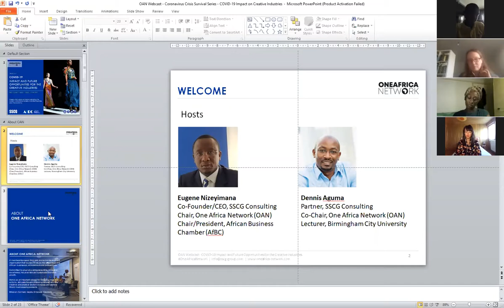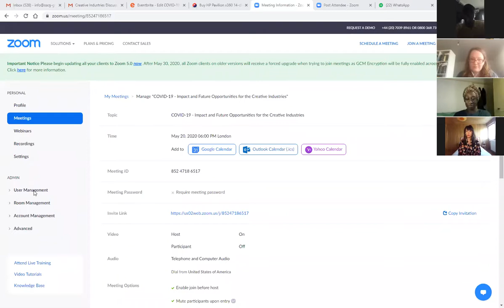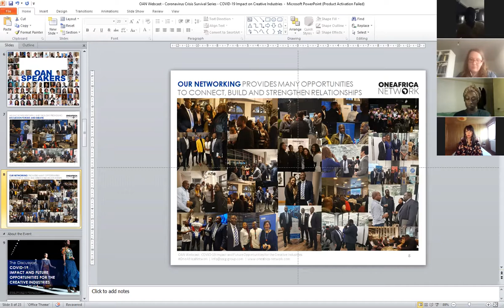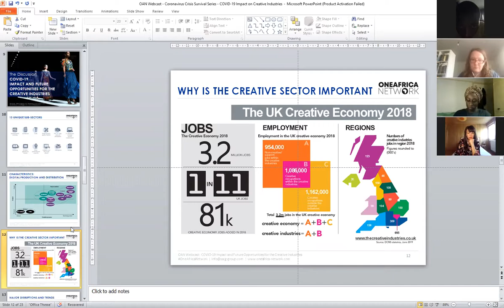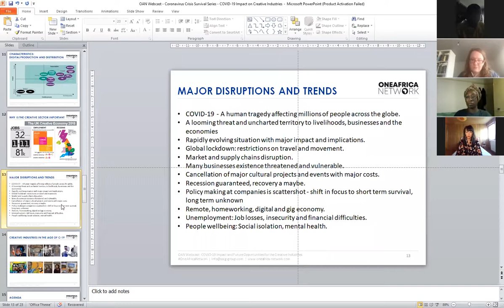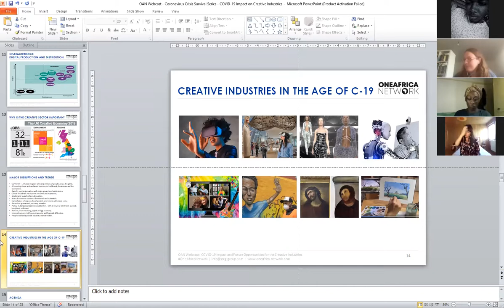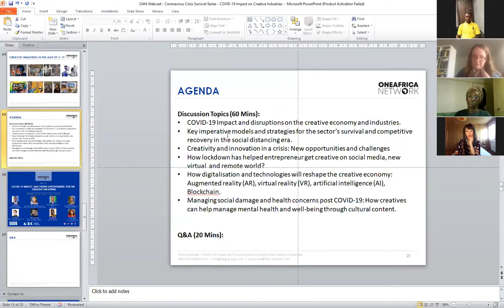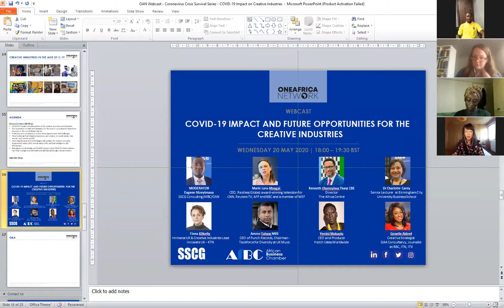One Africa Network Webcast: COVID-19 Impact and Future for the Creative Industries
One Africa Network (OAN)  panel discussion webcast event on  COVID-19 Impact and Future Opportunities for the Creative Industries on Wednesday 20 May 2020.

SPEAKERS
- Marie Lora-Mungai - Chief Executive Officer and Executive Producer, Restless Global, award-winning television for CNN, Reuters TV, AFP TV and the BBC and a member of World Economic Forum Young Global Leader.
- Kenneth Olumuyiwa Tharp CBE - Director of The Africa Centre and a key figure in the UK arts and culture scene
- Dr Charlotte Carey - Senior Lecturer in Creative Industries Marketing at  Birmingham City University Business School and Co-chair of the Creative Industries track, ISBE (Institute of small business and entrepreneurship).
- Yemisi Mokuolu - CEO and Producer at Hatch Ideas Worldwide
Fiona Kilkelly - Immerse UK & Creative Industries Lead at Innovate UK Knowledge Transfer Network - KTN
- Genelle Aldred - Creative Strategist at GAA Consultancy, fmr Broadcaster and Journalist at BBC, ITN, ITV and MailOnline
- Ammo Talwar MBE - CEO of Punch Records, Chairman - Taskforce for Diversity at UK Music and Director Board Of Directors of Liverpool Sound City Limited